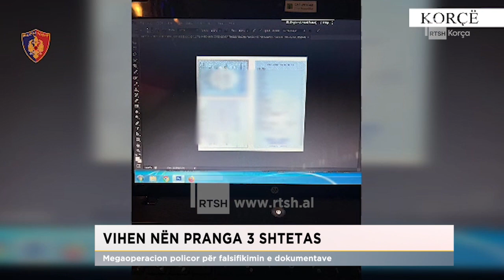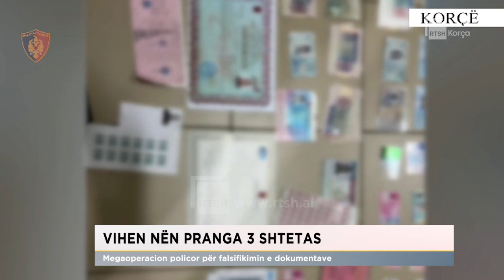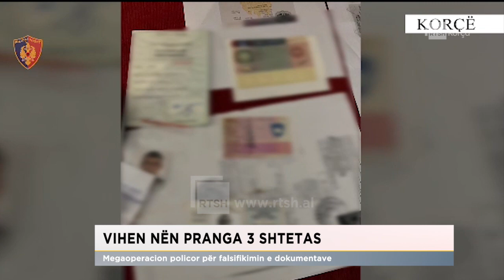Vihen nën pranga 3 shtetas, megaoperacion policor për falsifikimin e dokumentave